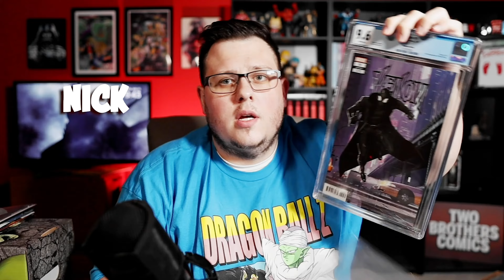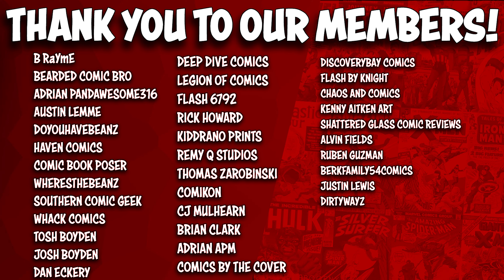Marvel: Heroes Reborn - Starting to Sound GREAT!!!